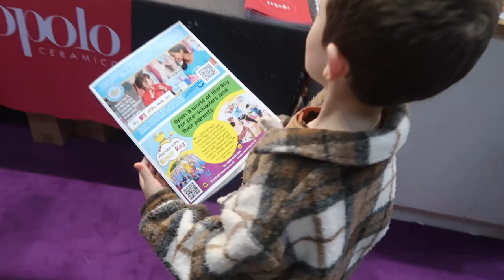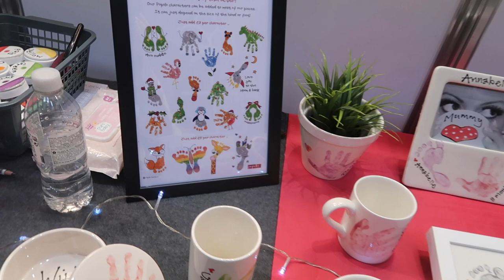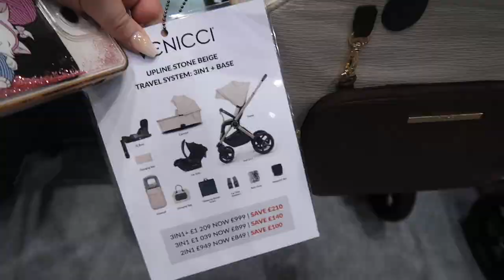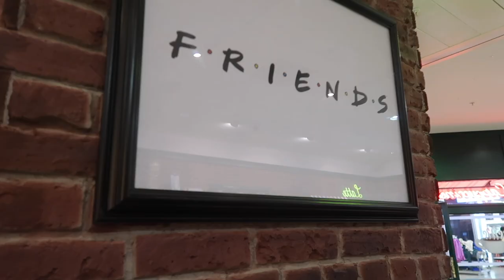The Baby Show 2023 Vlog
Hi everyone

Join us for our VIP Press day at The Baby Show Manchester 2023.